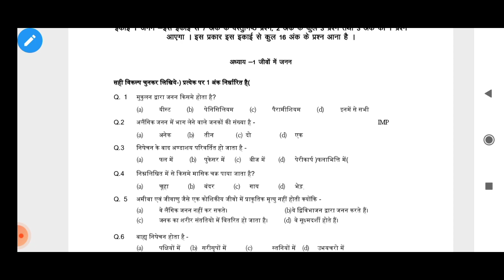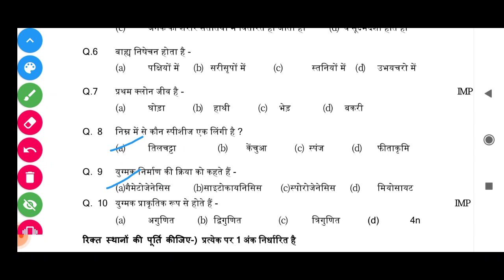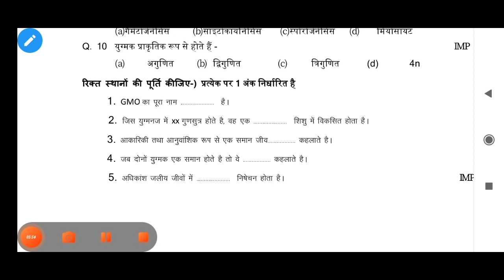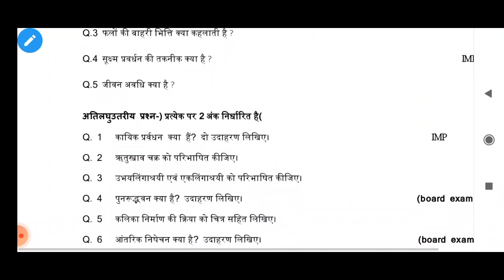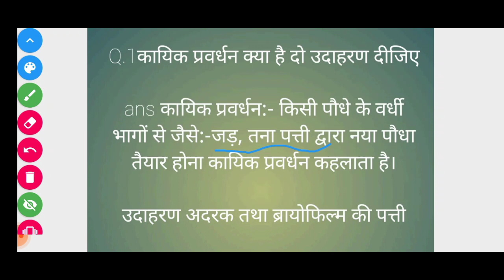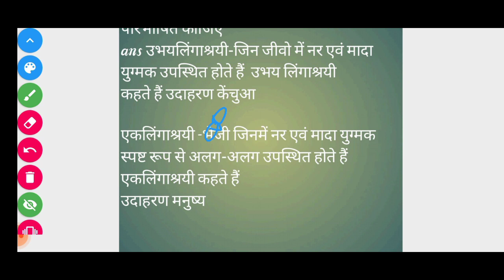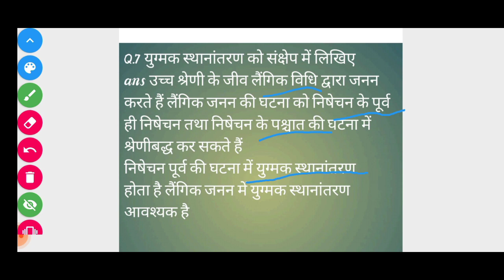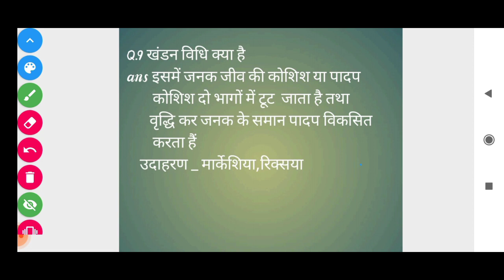12th Biology (वायोलॉजी)/प्रश्न बैंक //Chapter 1 जीवों में जनन//प्रश्न बैंक फुल सॉल्यूशन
12th Biology (वायोलॉजी)/प्रश्न बैंक //Chapter 1 जीवों में जनन//प्रश्न बैंक फुल सॉल्यूशन